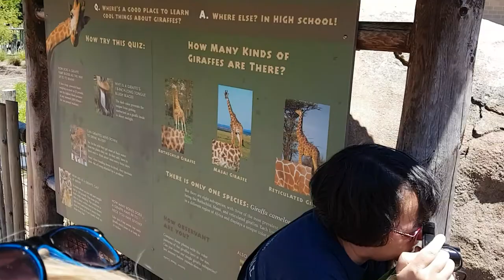Zoo Houston Texas USA houston zoo mariepanic 2017 no.19 Giraffes Baby Giraffe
Zoo Houston Texas USA houston zoo mariepanic 2017 no.19 Giraffes Baby Giraffe - houstonzoo visit Friday 5 May 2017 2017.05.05 - @houstonzoo The Houston Zoo address 6200 Hermann Park Drive Houston TX 77030 State USA - video mariepanic.tv mariepanic mariepanic2 @mariegendron @anne_hoa Anne Hoa Marie Gendron